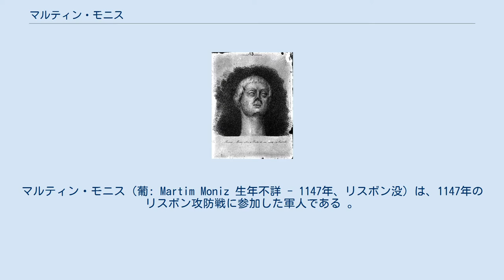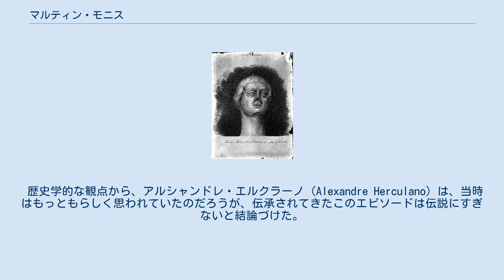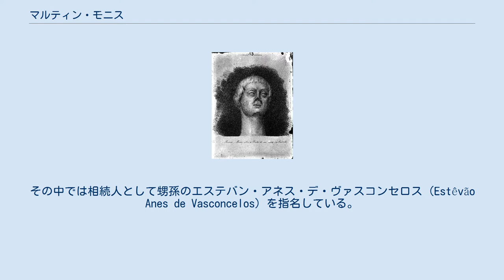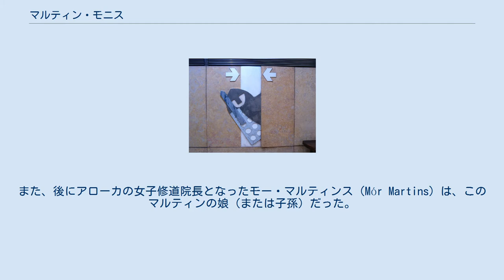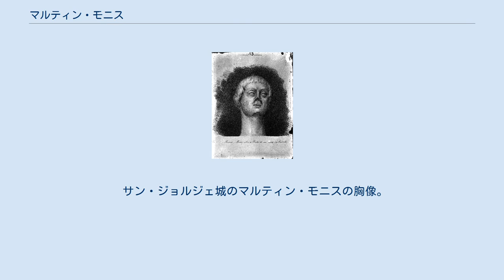マルティン・モニス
マルティン・モニス（葡: Martim Moniz 生年不詳 - 1147年、リスボン没）は、1147年のリスボン攻防戦に参加した軍人である 。
 自らの身体で閉門を阻止しようとするマルティン・モニスと彼を排除しようとするムーア人守備隊、そして門に突撃する十字軍兵士。
Pereira Cão作 伝説によれば、モニスはリスボンの攻囲戦にポルトガル王アフォンソ1世（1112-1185）の指揮下のキリスト教軍に参加して英雄的に戦った騎士だった。
 ムーア人の城の門が開いているのに気づいたモニスは、単身そこに挑み、文字通り身を挺し、自身の体によって守備隊の閉門作業を(物理的に)阻止した。
 この英雄的な行動によって、彼の仲間達は門を確保し、そこから城内に攻め込むことができた。
彼に敬意を表して、これは「マルティン・モニスの門Porta de Martim Moniz」として知られるようになった。
この献身により、彼は十字軍の殉教者として顕彰された 。
 ムーア人が支配していたリスボンの征服に関する同時代の証言は2つしかない。
十字軍参加者のオスベルノによる書簡「リスボンの征服 De expugnatione Lyxbonensi」と、アルヌルフォ（Arnout）によるものだけである。
彼らは、この人物にもこのエピソードも言及していない。
 歴史学的な観点から、アルシャンドレ・エルクラーノ（Alexandre Herculano）は、当時はもっともらしく思われていたのだろうが、伝承されてきたこのエピソードは伝説にすぎないと結論づけた。
 家系研究に関しては議論があるが、一部では、この人物は実際はモニオ・オソレス・デ・カブレラ（Monio Osórez de Cabrera）とマリア・ノニス・デ・グリジョー（Maria Nunes de Grijó）の息子で、テレサ・アフォンソ（Teresa Afonso）と結婚していたと考えている 。
一部の系図学者は、テレサはポルトガル王アフォンソ1世とエルヴィーラ・グアルター（Elvira Gualter）の間に生まれた婚外子だとしている 。
この場合、彼には3人の息子がいた。
 ペドロ・マルティンス・ダ・トーレ（Pedro Martins da Torre、 1160 -没年不詳）。
ブラガ県のトーレ・デ・ヴァスコンセロス（Torre de Vasconcelos）の郷士（著名なポルトガル姓ヴァスコンセロス（Vasconcelos）の祖になった地）。
テレサ・ソアレス・ダ・シルバ（Teresa Soares da Silva）と結婚した。
彼女はトーレ・デ・シルバ（Torre de Silva）の城館の主であるソエイロ・ピレス・ダ・シルバ（Soeiro Pires da Silva）の娘だった。
 ジョアン・マルティンス・デ・カブレイラ・サルサ（João Martins de Cabreira Salsa （生没年不詳） マルティン・マルティンス・デ・カブレイラ（Martim Martins de Cabreira、生没年不詳）。
ブラガ大聖堂の副教区長（Arcediago）であり遺言が1256年以後に執行された記録がある。
その中では相続人として甥孫のエステバン・アネス・デ・ヴァスコンセロス（Estêvão Anes de Vasconcelos）を指名している。
 別の系図学者は、1149年に存在して、オウロアンナ・ロドリゲス（Ouroana Rodrigues）と結婚したマルティン・モニスの名を持つ別の人物を挙げている。
彼はアローカ（Arouca）の郷士モニオ・ヴィエガス（Moninho Viegas）の子孫だった。
また、後にアローカの女子修道院長となったモー・マルティンス（Mór Martins）は、このマルティンの娘（または子孫）だった。
 エルクラーノによる厳しい評価の後、リスボン市史家のヴィエイラ・ダ・シウヴァはあらためてエピソードの信憑性について論じた。
 アルフレード・ピメンタ（Alfredo Pimenta）は、1940年の著作「マルティン・モニスの偉業 A façanha de Martim Moniz」の中で、1258年の文書の中に、マルティン・モニスの門に言及しているものがあると延べている。
唯一、バルセロナ伯ペドロ（Conde D. Pedro）の系譜書（Livro ...